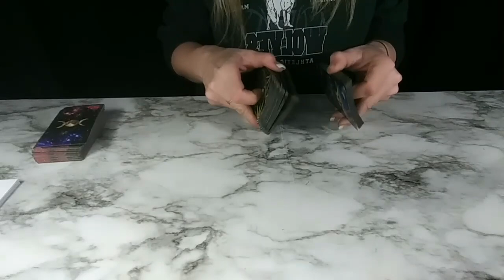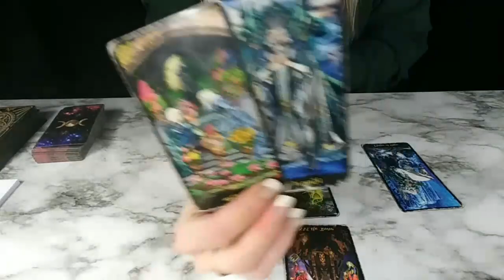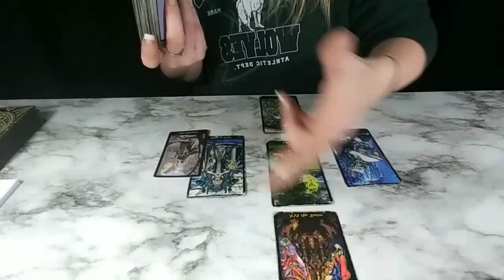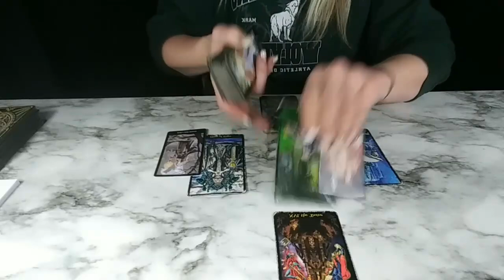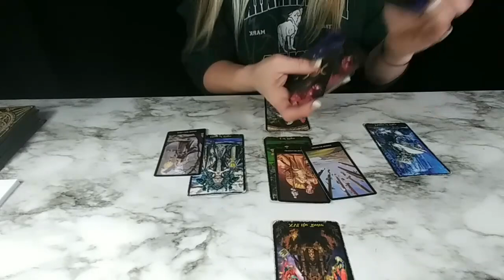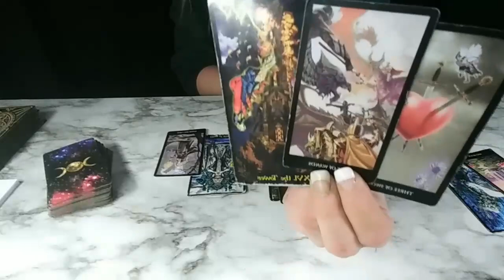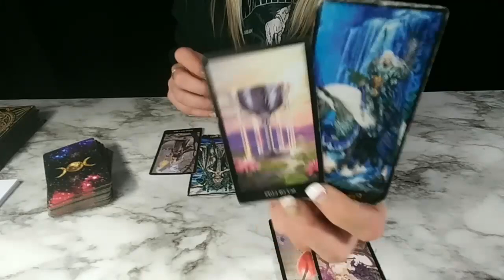GEMINI*LIBRA*AQUARIUS DAILY LOVE READING